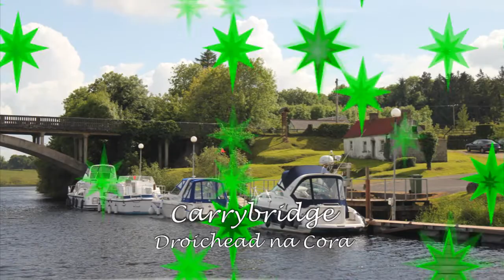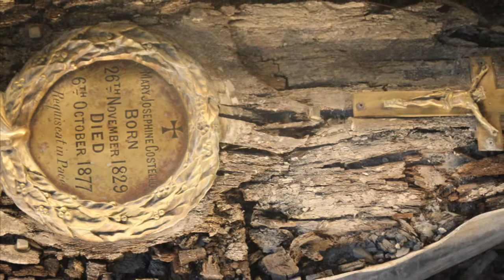Lazy Groovin' on Erne-Shannon Waterway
Take a slow boat on a long river, dozen-packs of beer cans, a daily mixture of rain and sunshine, a leprechaun hidden and sitting on a pot 'o gold, a fiddler, a tin whistler, and a harpist playing in a pub. and you know you sailing through Ireland.